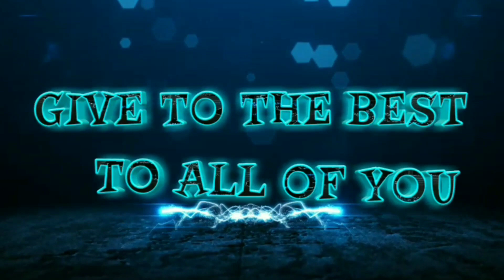ROMAWI KUNO...!!!! 10 Kekaisaran Terbesar yang Memiliki Pengaruh Terhadap Sejarah Dunia | (Enriko)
Kekaisaran adalah sebuah entitas tunggal yang menguasai wilayah yang luas, dan terdiri dari orang-orang dari berbagai etnis dan bangsa. Kekaisaran di dalam daftar ini didasarkan pada pengaruh, masa pemerintahan, dan kekuatan dari berbagai kerajaan di dalamnya.

Kekaisaran ini juga harus diperintah oleh seorang kaisar atau raja, sehingga kekaisaran modern atau negara adidaya seperti Amerika Serikat dan Uni Soviet tidak termasuk di dalamnya. Berikut 10 kekaisaran terbesar yang memiliki pengaruh terhadap sejarah dunia.

=PLp6tjLpI4TqcZpF9ORbWdmoeaePUFl7-I